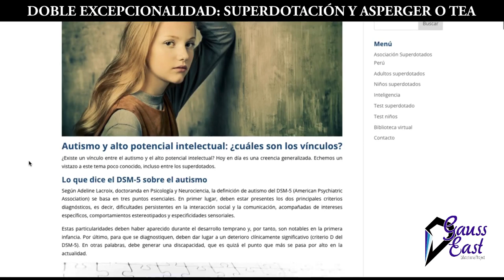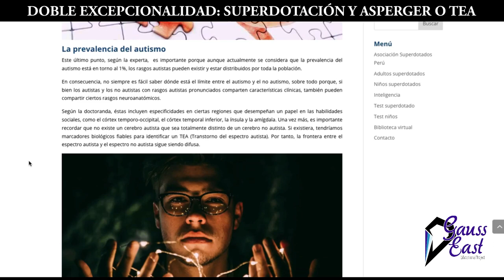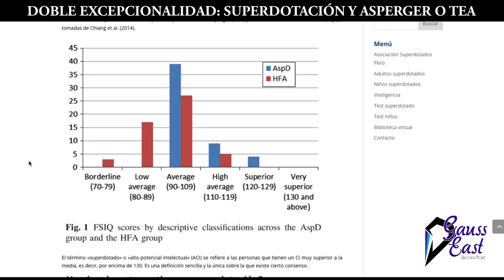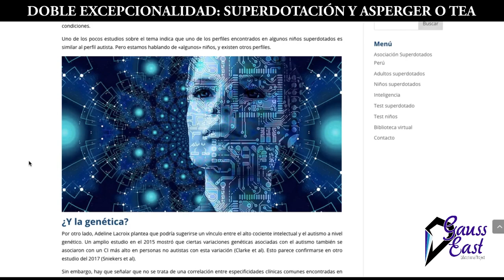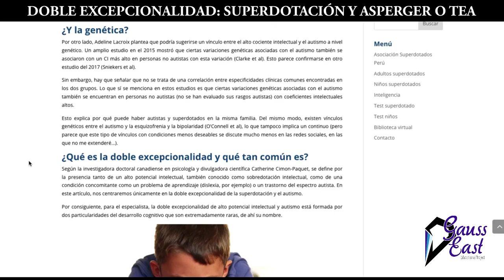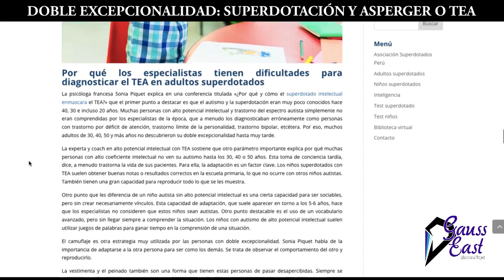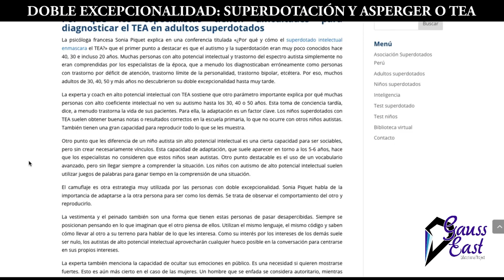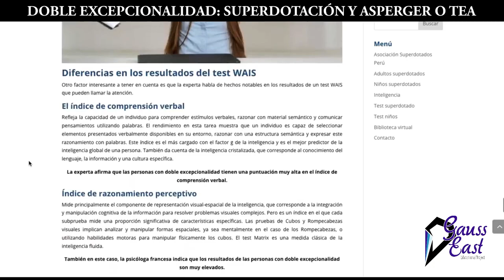DOBLE EXCEPCIONALIDAD: Superdotación y Asperger (TEA I)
Este es un artículo escrito por Pierrick Labbé, ex presidente de Mensa Perú y presidente fundador de Superdotados Perú.

Contenido compartido con permiso y autorización del autor.